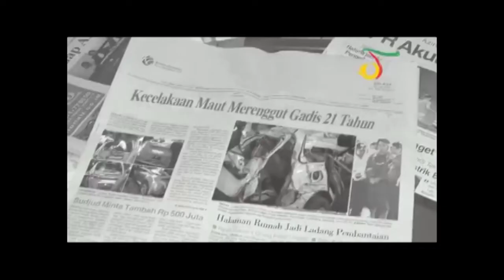PANTUN LUCU 'JODOH PASTI BERTEMU'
Assalamualaikum. Hai, sahabat Forma! FORMAMUHA adalah Forum Remaja Muhammadiyah yang ada di Sitimulyo, Piyungan, Bantul. Kami Insyaallah rutin meng-upload video positif setiap minggunya. Eits, ada film pendek juga lho. Jadi, tonton terus channel kami, yaa. Wassalamu'alaikum :)

Director : Tendra Istanabi
Cameraman : Eki Arum Khasanah
Script : Tendra, Eki
Editor : Eki Arum Khasanah
Tallent : Riski, Mahendra